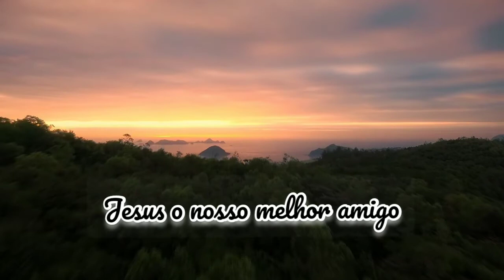Jesus morreu por você e por mim!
Não deixe a tristeza tomar os seus  pensamentos Jesus te ama e ele quer te ver Feliz ☺
Espero que eu inspire vocês.
Fique por aqui venha ser meu amigo(a)
Deus te abençoe mais e mais!